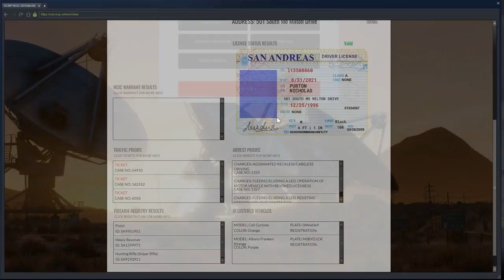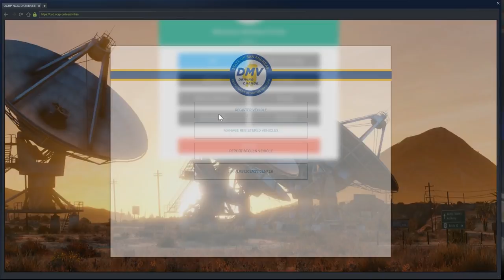Selling VIAGRA To COPS!! (Criminal) OCRP #127 | GTA V Roleplay!